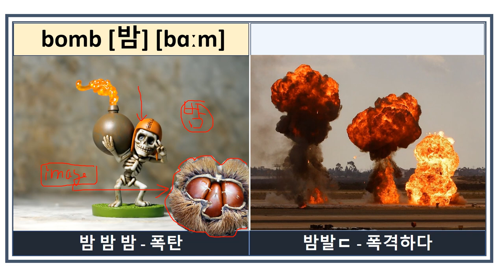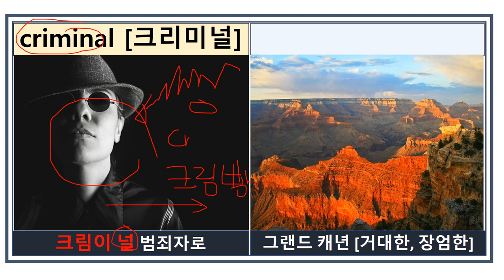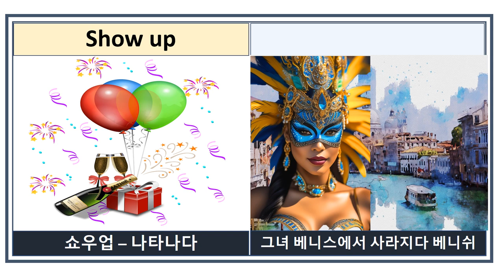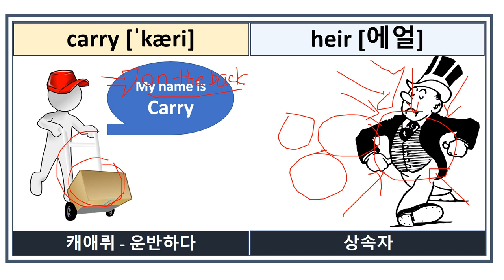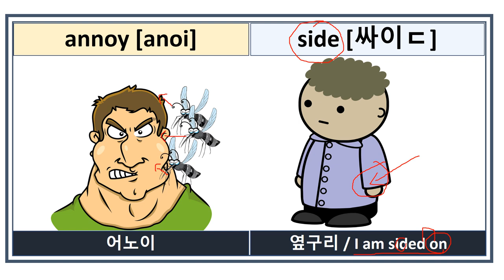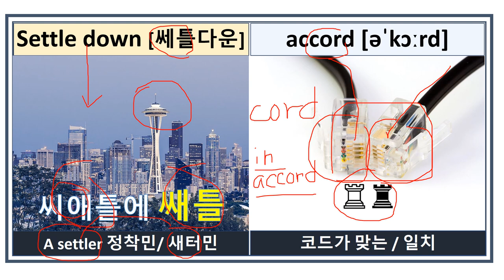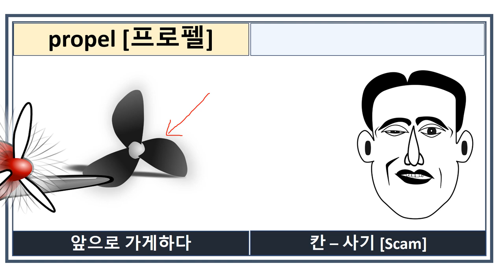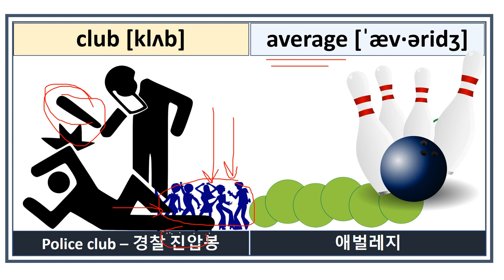10초보카 1- 10강 틀어놓고 듣기만 해도 외워집니다